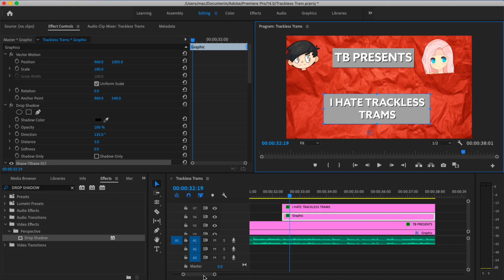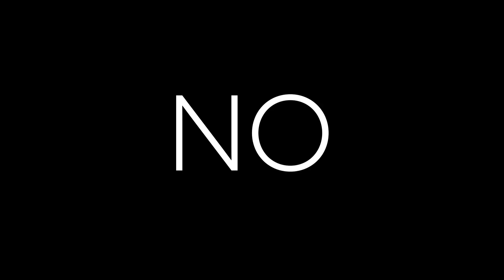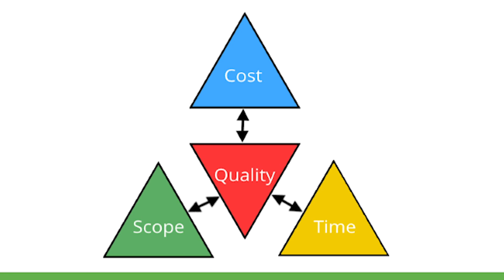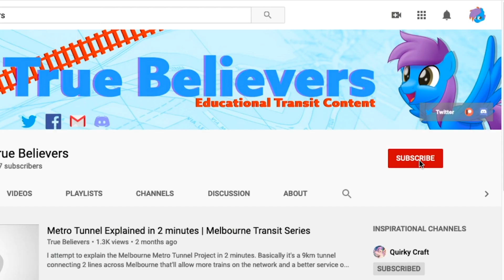Trackless Trams | Transit Analysis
Discussing about the implications of trackless trams very briefly. What a trackless tram is classified? How the media portrays it? What are the advantages and disadvantages of such a system? Where is it most logically applied?

Used for the voice dub for the girl in intro skit